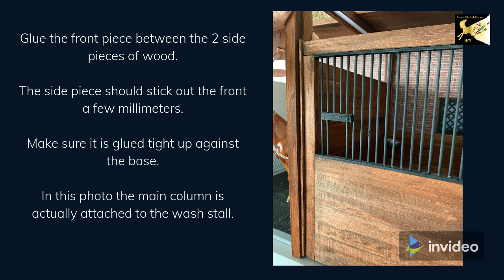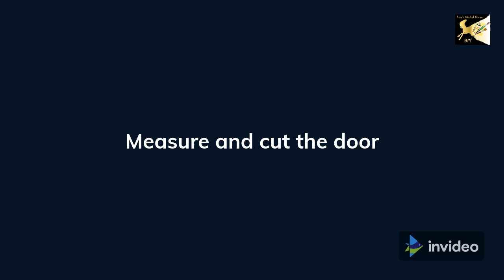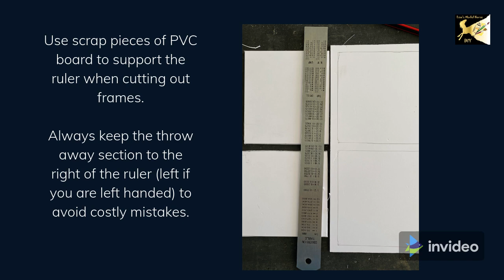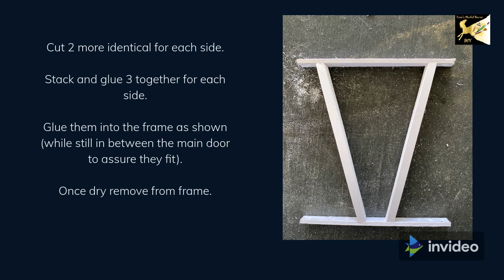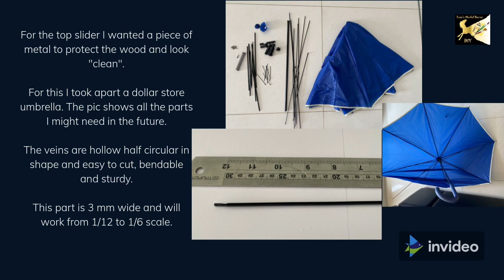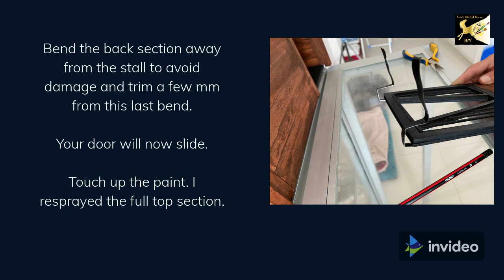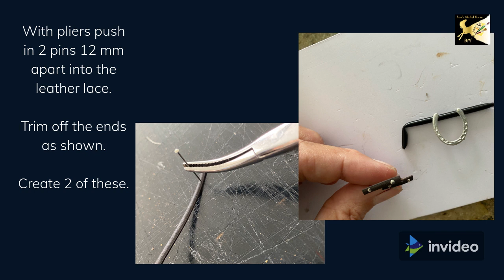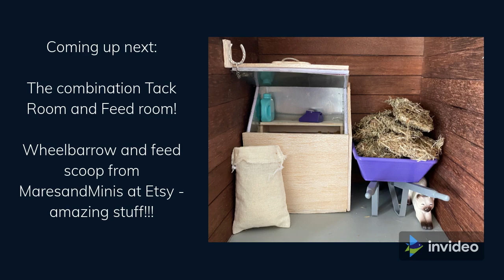Making a Barn - Part 7 - Finishing Stall and Miniature Sliding Door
With a miniature sliding door, this video completes the stall module complete with a few finishing touches and bedding.

This door is a great way to add action to your model horse barn!